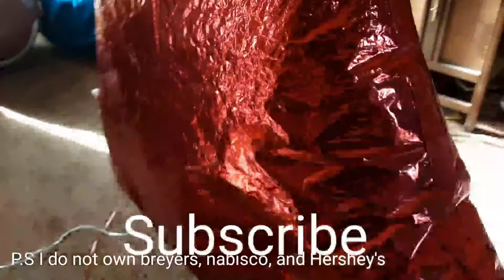How to make ice cream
I was making ice cream on this video. I do not own the brands in this video.
Now add sprinkles